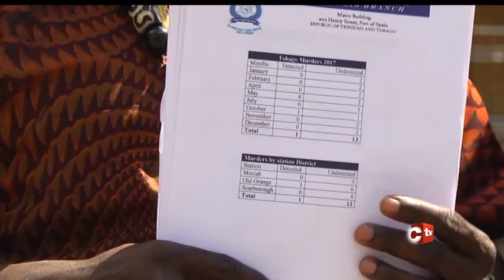Watson Duke Calls For Another Police Unit For Tobago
THA Minority Leader, Watson Duke, says he's concerned about crime in Tobago.

Quoting statistics provided by the Trinidad and Tobago Police Service, Mr. Duke says the detection rate in Tobago is low, and he is calling on the THA Chief Secretary to sit with the Minority to discuss a local Police Service for Tobago, similar to the Municipal Police in Trinidad.

More from Patricia Nicholson.